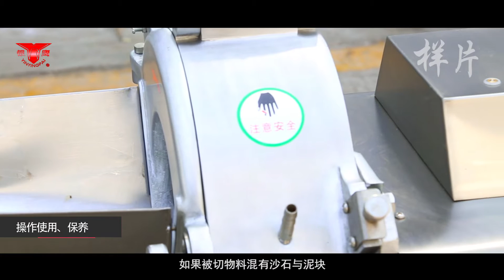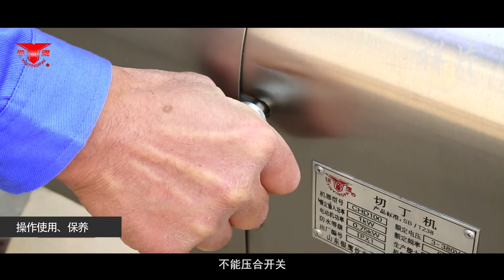Vegetable cube cutting Machine/Vegetable dicer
HD100 Vegetable cube cutting Machine/Vegetable diceris mainly used for cutting various root vegetables or fruits(such as potato,carrot, apple,pear etc.)into cubes. It can also cut the vegetables into slices and strips with different blade combination.It is widely used for kitchen,restaurant,mess hall,hotel and other vegetable processing industry.
12mm,15mm,20mm, 25mm, other size can be made according to customer’s special needs.